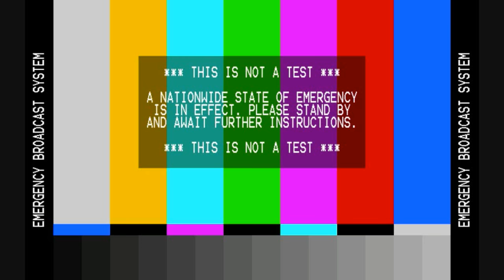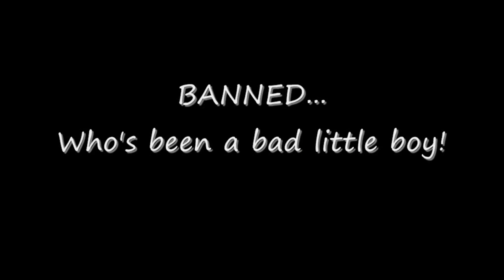BANNED... Who's been a bad little boy!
TKX-Files New Episode.
Ben Emlyn Jones has been BANNED from attending the Outer Limits Magazine Conference... Ben has his say on the matter!